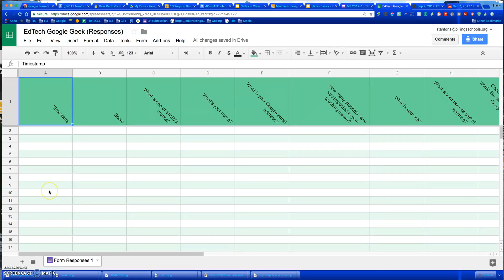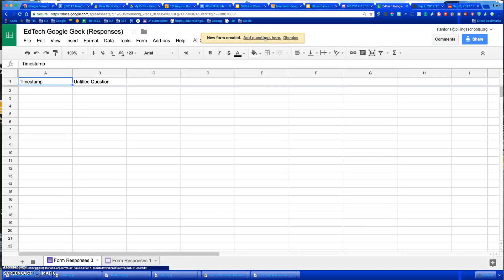Multiple Forms into One Workbook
Forms, Sheets, and gathering data.